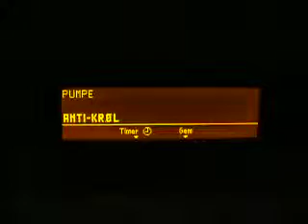Miele "Finish" in Danish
A news article in an Australian newspaper, reported a Miele washing machine in the UK reporting the word Slut at the end of the cycle.

It turns out, when you switch the language to Danish, that it does shout out the word slut at frequent intervals.